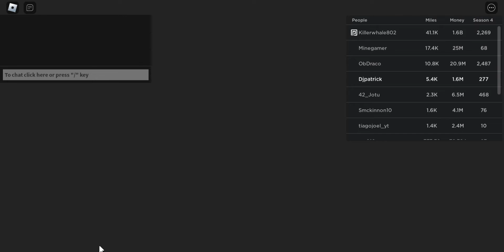roblox on my laptop (first time recording on laptop)